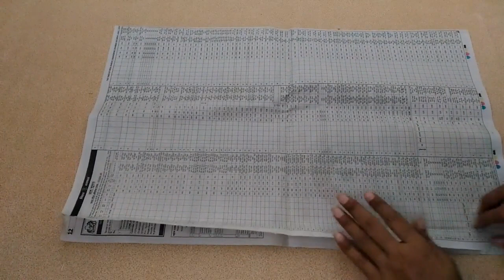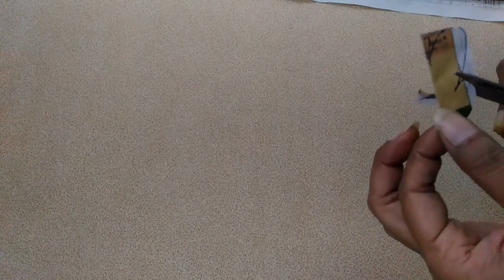DIY SIMPLE HOME DECOR WALL DECORATION HANGING FLOWER PAPER CRAFT IDEAS - PAPER CRAFT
Newspaper​ Flowers.Daisies. Paper craft ideas for kids. Newspaper Craft
newspaper crafts
craft ideas
paper craft
newspaper craft ideas
newspaper craft
craft ideas for kids
sd something different
sd something different crafts
newspaper flowers
craft ideas with newspaper
newspaper
paper craft newspaper
craft
craft ideas with newspaper for kids
craft craft
crafts with paper newspaper
latest craft ideas 2020
newspaper flower basket
paper craft paper craft